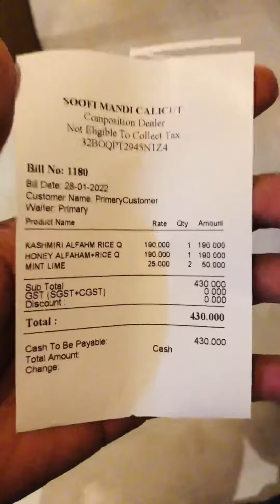കോഴിക്കോട്ടുകാർക്ക് ഇനി അടിപൊളി മന്തി കഴിക്കാം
Soofi manthi
Kozhikode
Near beach fire station